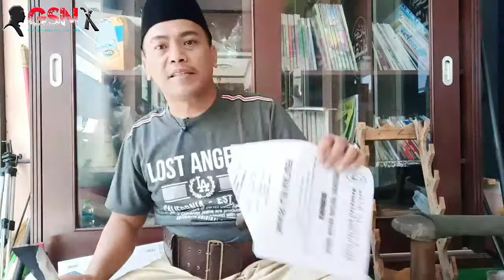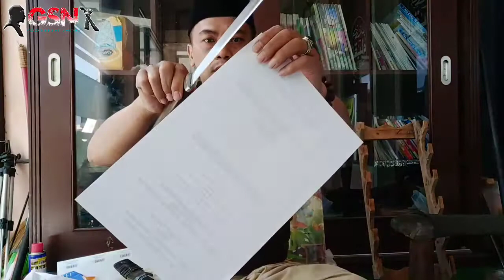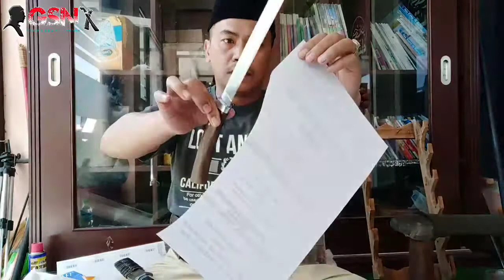UNBOXING DAN REVIEW GOLOK FULL TANDUK KERBAU BULE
Dalam video saya kali ini saya melanjutkan video sebelumnya yaitu unboxing dan review paket kiriman yg berisi golok sembelih sapi atau sembelih kambing dalam kotak yg sangat rapi bagus dan sangat terjaga dari rawan banting disitu terdapat 2 bilah golok sembelih

Yg pertama golsem full kayu sonokeling panjang bilah 29cm baja willys sangat tajam selincing plastik dan eksotis siap pakai tentunya..

Yg kedua golok sembelih sapi full tanduk kerbau hitam sepi bule atau katila kombinasi duralium model candung sangat eksotis sekali berbahan baja willys dan sudah tajam selincing plastik siap pakai tentunya..

Silahkan bagi yang berminat bisa menghubungi saya lewat